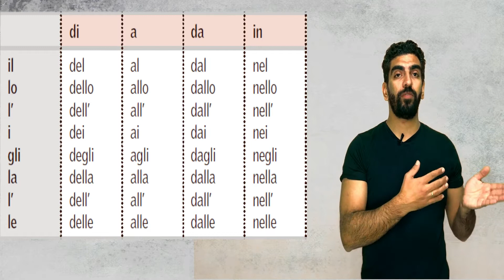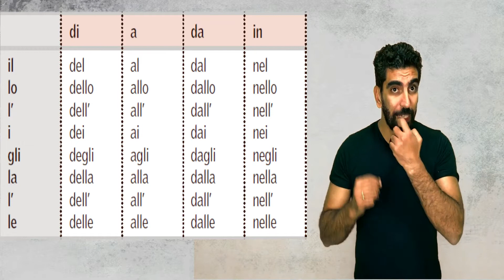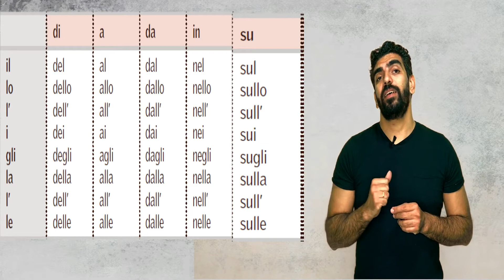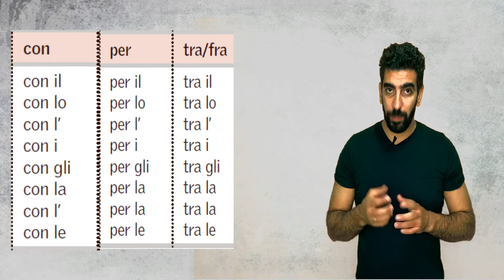Preposizioni articolate - ايطالين بروف - حروف الجر المعرفة 3